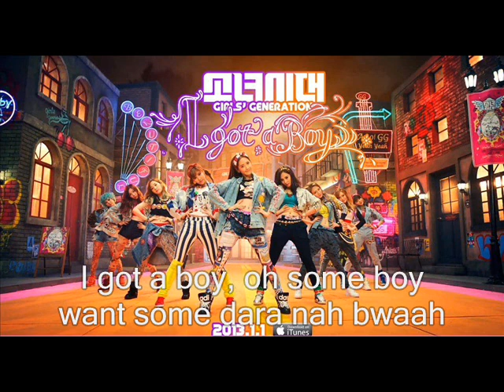SNSD - I Got a Boy Misheard Lyrics (teaser audio)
this is just a Misheard lyrics ...
just for fun, i'm not a anti! I love SNSD,